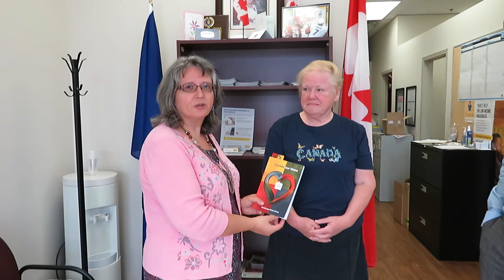MP Gagan Sikand meeting with Mississauga Writers Group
On June 27th, Mississauga Writers Group presented MP Gagan Sikand their latest book, "Canada, our Home" a piece celebrating Canada 150.